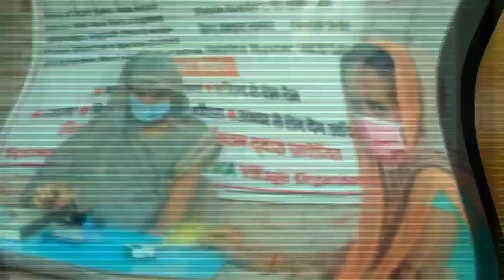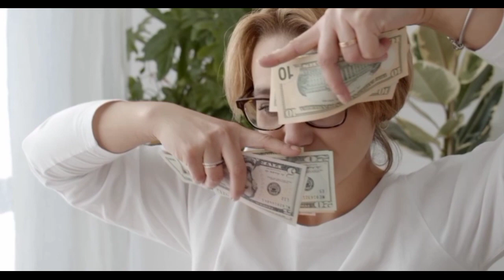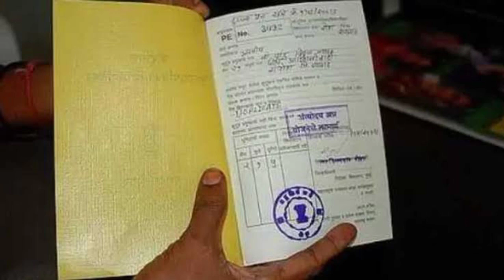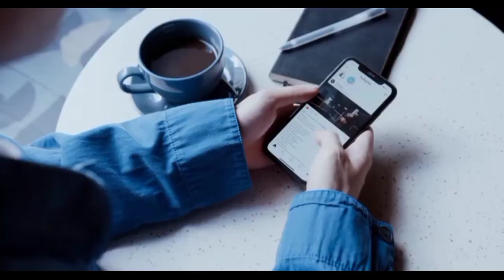स्वयं सहायता समूह बनाने के लिए जरूरी नियम कायदे-जल्दी कीजिये | BC sakhi update | SHG update | Narega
BC Sakhi Big Update 2021 | Up sarkar latest news 2021 | bc new update | bc sakhi | SHG | Narega MET

up bc sakhi candidate list 2020